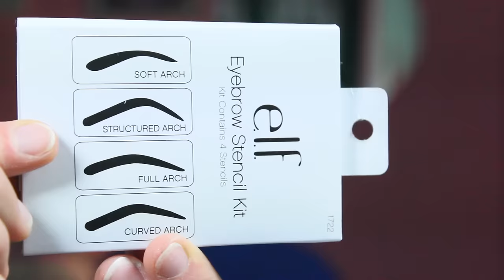Everyday LOW COST Make-Up + review Elf Cosmetics |RossyMakeUp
Trucco da TUTTI I GIORNI super ECONOMICO! Prodotti sotto i 4 EURO! ELF COSMETICS
SEGUIMI ANCHE SU:

In questo video realizzo un trucco da tutti i giorni con prodotti economici sotto i 4 euro, in particolare con prodotti Elf Cosmetics

Prodotti usati:
Fondotinta Pupa Active Light 010
Shadow Lock Eyelid Primer Elf
Vamp! Pupa Ombretto Cotto 602 collezione P/E Dot Shock
Elf Intense Ink Eyeliner
Mascara Vamp Pupa
Neve Cosmetics pastello magnolia
Elf Mineral Lipstick Runway Pink
Elf Eyebrow stencil kit
Tone correcting powder Elf
Elf Blush Candid coral